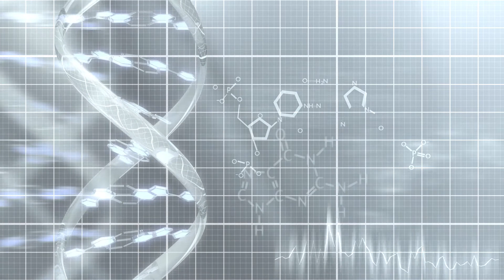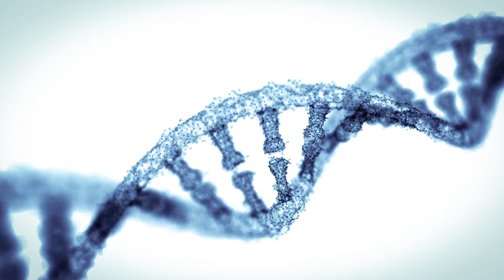Cell Wellbeing 5. Dr Carlos PHD explains the science of epigenetics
The Science of Epigenetics is fascinating you can also learn more by watching the videos we created in conjunction with Professor Bruce Lipton. Our cells react to the environment we live in and the stress of foods and thoughts. All of which combine to influence our genetic performance.